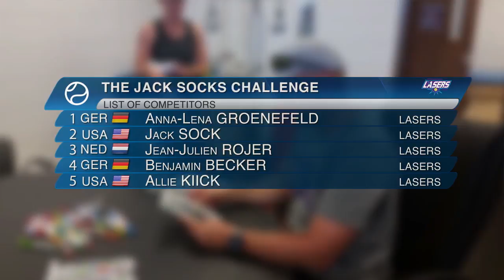Mylan WTT Introduces Jack Socks Challenge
Members of the Springfield Lasers team took on our 'Jack Socks Challenge'. Coloring socks in a short amount of time was involved. Who walked away the winner?